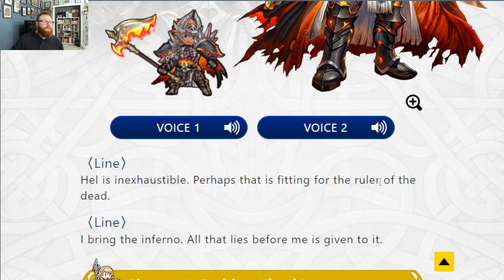JOTUN SKIP MEANS HAPPY ME | FEH Resplendent Surtr Reaction